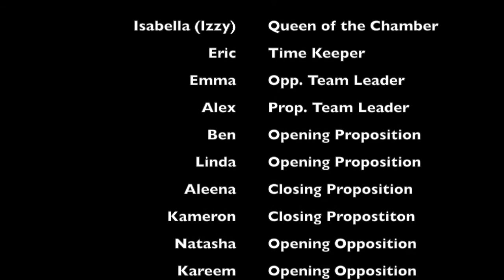ISSOS Cambridge 2015 final debate